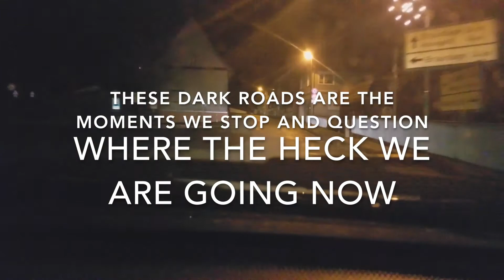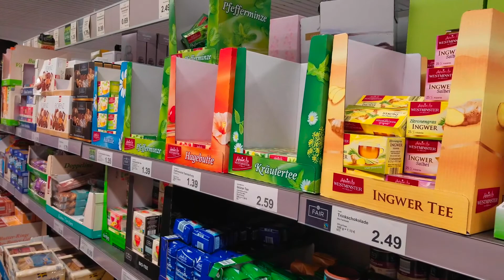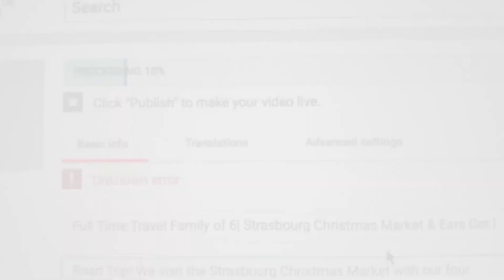Airbnb Tour in Germany & Our Super Random Week of Settling In| Full Time Travel Family of 6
Airbnb Tour of our new home in the Harz region of Germany. We make our way by car from France to Northern Germany and up into the snowy mountains. It took us a bit to settle in this time, but check out some of our getting settled ways when we arrive to a new place. Grocery shopping for one. Hanging out. Doing a little wandering. Hope you enjoy the quick tour and the mundane this week. ;) THANK YOU for joining us, we are so grateful to have you here! Please say hi and introduce yourself if we haven't met YET. Love ya, Tam

Wanna hang out some more?

Where we ARE Wednesday! Watch this to see where we ARE this week!